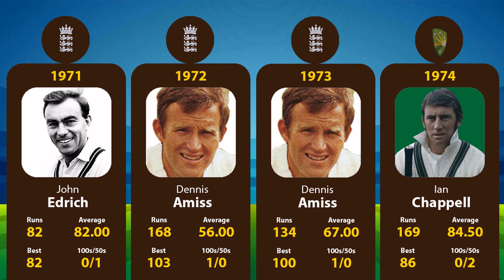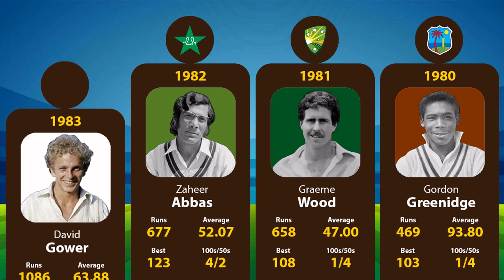Greatest ODI Batsmen of Each Year